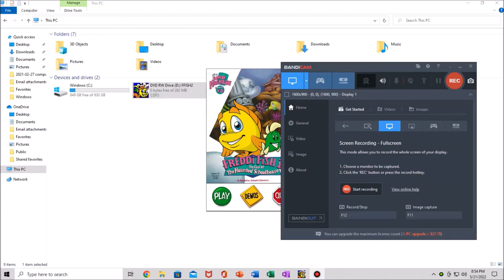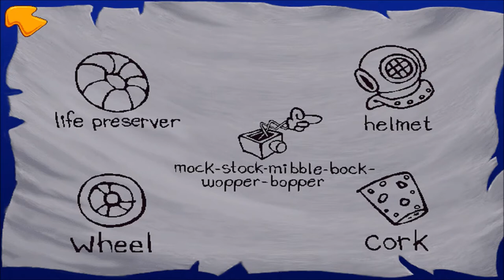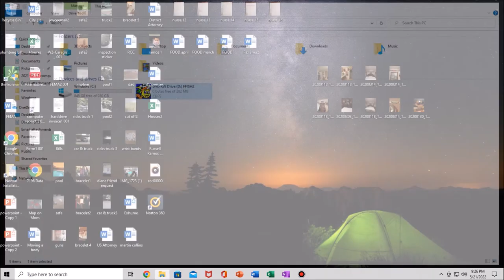Preston Ward Condra Plays Freddi Fish 2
Largely boring honestly, except for Luther's dialogue.